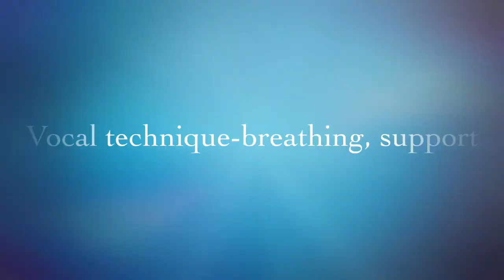Studio Promo Video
Noullet Voice Studio Promo Video